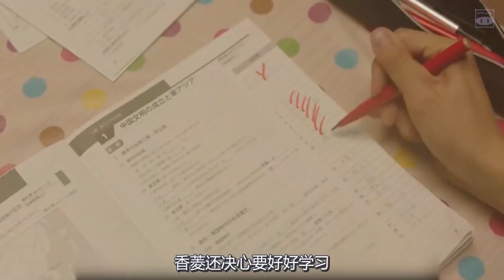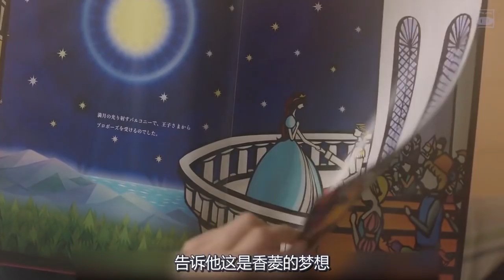真正的富家千金，没睁眼就洗漱好，脚不沾地就到学校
《虽说是未成年，但可不是小孩哟》